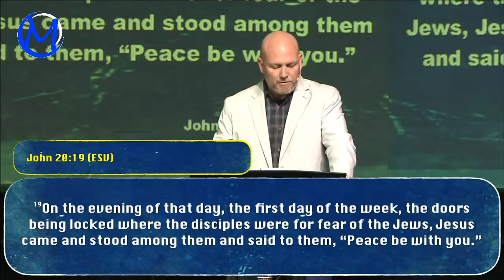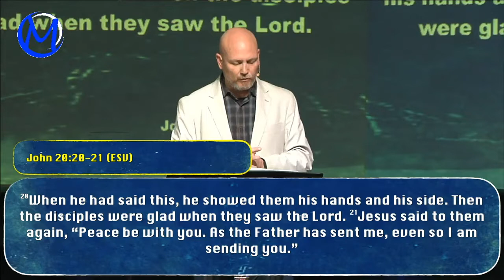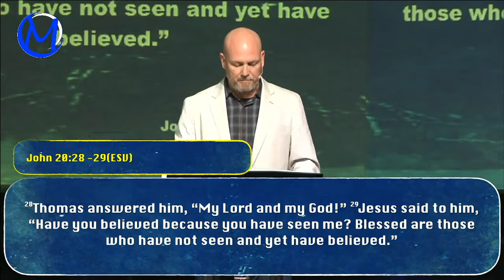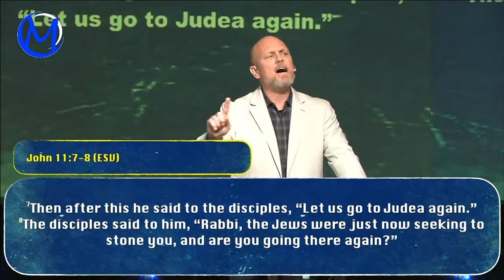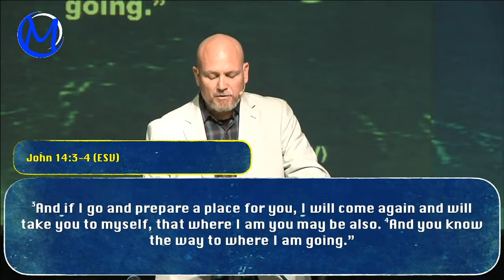1-16-22 - Pastor Jacob Douglas - "Full Circle Faith"